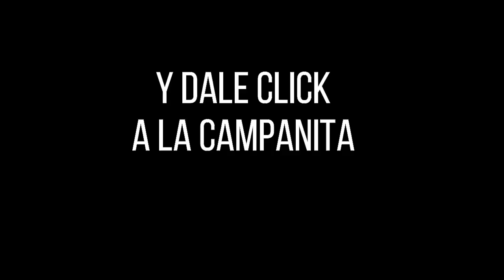Resultados del Chance EL PAISITA 2 del domingo 07 de noviembre de 2021 ✅🥇🔥💰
Hola buenas noches, te presentamos los resultados de las loterías y chances en Colombia, vamos con el Resultados del Chance El Paisita 2 del domingo 07 de noviembre de 2021.